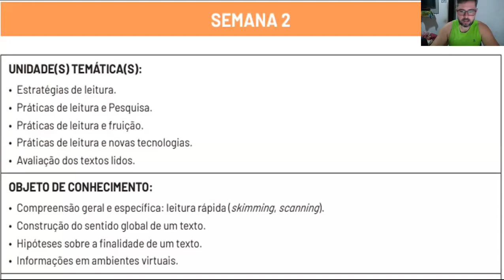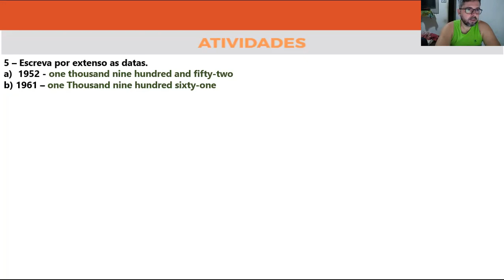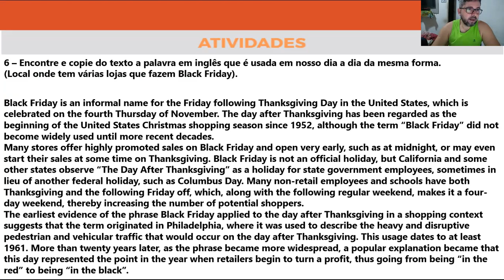Correção PET 6 - Inglês 7° ano (SEMANA 2) VOLUME 6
Neste vídeo eu faço a correção das Atividades da disciplina de INGLÊS DO PET 6 da SEMANA 2, VOLUME 6 do 7º ano do Ensino Fundamental.